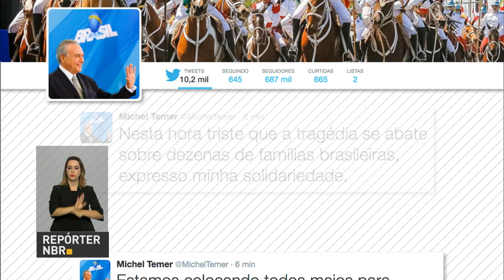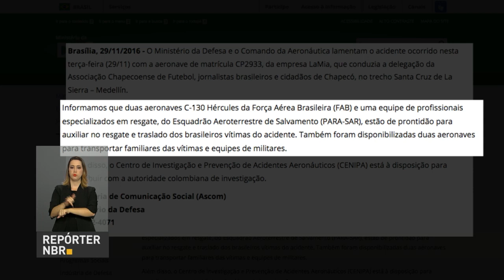Michel Temer decreta luto oficial de 3 dias pela tragédia com equipe Chapecoense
REPÓRTER NBR - 29.11.16: Presidente Michel Temer decreta luto oficial de 3 dias e diz que o governo está dando assistência aos familiares. Avião que transportava a delegação da Chapecoense caiu nesta madrugada a caminho da Colômbia, onde o time disputaria a primeira partida da final da Copa Sul-Americana, a primeira decisão internacional do clube. Acidente deixou seis sobreviventes e mais de 70 mortos entre equipe de futebol, imprensa, convidados e tripulação.